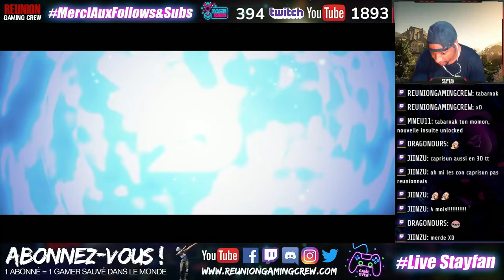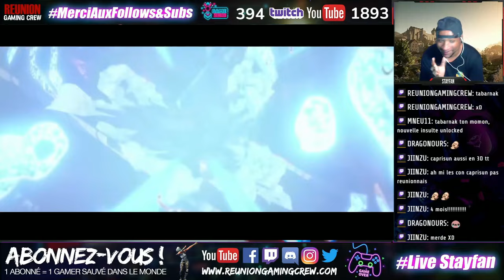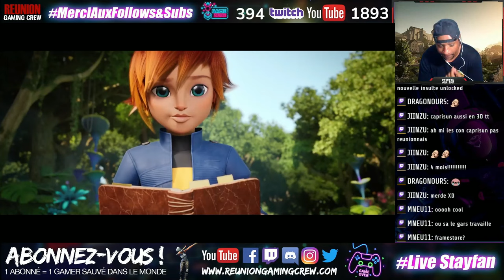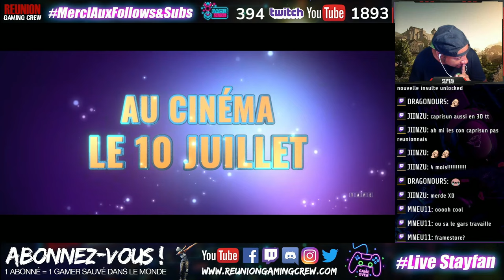Le film ZAK et WOWO a été réalisé (en partie) à La Réunion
On est avec William Dalleau qui nous parle de Zak et Wowo, un film d'animation qui a été en partie réalisé à La Réunion. Et qui arrivera au cinéma le 10 juillet !